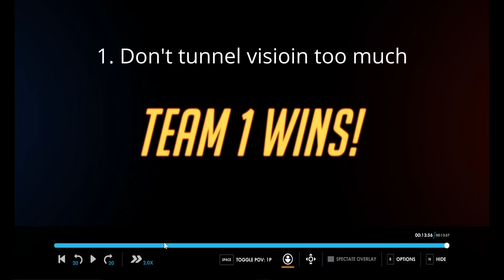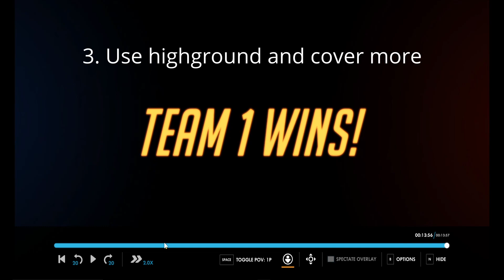Killer Mccree vod review for Sir Imperium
I tried to cut out where I just said umm a lot.